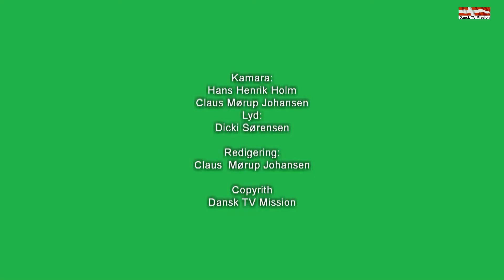Påsken fortalt af Simon Marker Pedersen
Skjern Pinsekirke
Påsken
fortalt af Simon Marker Pedersen
Dansk TV Mission